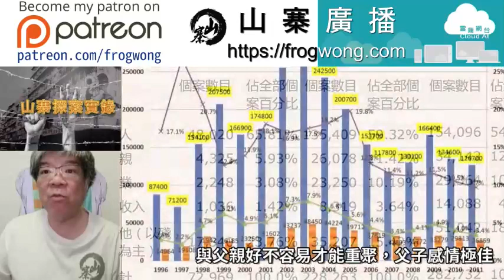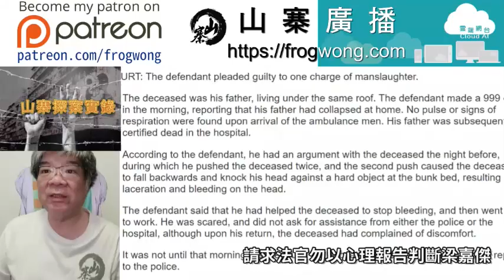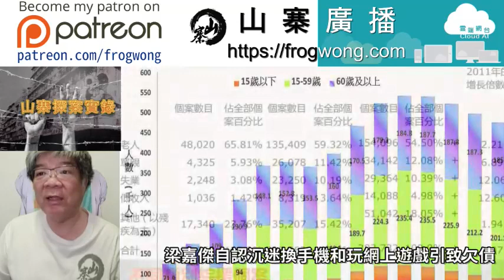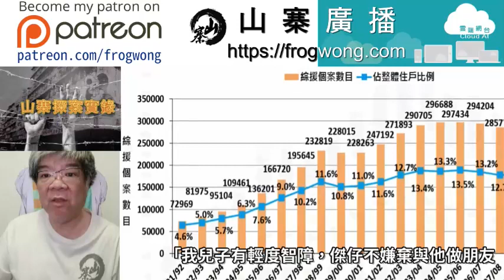山寨探案實錄 渴望感受家庭溫暖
梁嘉傑1981年在香港出生，是獨生子，父親梁兆在梁嘉傑六歲時與妻子離婚。
兩夫婦都沒有撫養梁嘉傑，交由鄰居何伯照顧，每月給何伯數百元。

梁嘉傑十四歲升讀中二時，何伯在學業上無法教導梁嘉傑，將梁嘉傑交給兒子和媳婦照料。

梁嘉傑母親每月探兒子一次，每次只逗留一會，留下數百元，何伯的兒子搬家後，與梁嘉傑母親失去聯絡。

1996年，梁兆體弱多病，孤苦無依。
十五歲的梁嘉傑一直渴望感受家庭溫暖，主動回到梁兆身邊，加以照顧，兩人在屯門山景邨同住，梁兆想申領綜援，梁嘉傑反對。

為維持兩人生活，梁嘉傑讀至中三輟學。
早上九時至晚上八時在石油氣公司做搬運，每月收入六千元，三千元給父親，交水電費、屋租、雜費後，剩下千多元零用。

梁兆喜歡喝酒，梁嘉傑買十全大補酒給他，梁兆喜歡外出吃喝，梁嘉傑經常陪梁兆飲茶。

梁嘉傑的收入，不足以支持這種「揮霍」，漸漸債台高築。

梁嘉傑為增加收入還債，晚上九時至十一時在區內屋苑當清潔工，每月收入二千元，執拾紙皮，每月分得六百元。

梁嘉傑做清潔工時經常被欺負，清潔女工馮紹淦看不過眼，兩人上契，梁嘉傑稱馮紹淦為「淦姨」。

2009年2月1日，社會福利署調高綜援金額，年滿六十五歲的梁兆，每月可得綜援超過四千元。

梁兆為免兒子太過辛勞，有意申領綜援，梁嘉傑認為應自食其力，不應增加社會負擔，現時做兩份工，月入八千六百元，以前欠下債項已差不多還清，兩父子生活比上不足比下有餘。

梁兆喜歡看電視，2009年7月，梁嘉傑分期付款五千九百六十元，購買索尼三十二吋高清大電視。

梁嘉傑為怕梁兆申領綜援，更珍惜一分一毫。
8月13日，梁嘉傑被上司扣起三十元紙皮錢，梁嘉傑感到不開心，但又不敢向上司爭取。

8月14日晚上八時，梁嘉傑放工後回家吃飯，梁兆坐在碌架牀下格牀牀沿，再度提出申領綜援，雙方因而口角。
梁嘉傑按捺不住伸手推了梁兆的肩膊一下，梁兆失去重心，頭部撞到牀架流血。

梁嘉傑立即扶梁兆入廁所幫他抹血，梁兆表示不用看醫生，返回碌架牀下格睡覺。

梁嘉傑之後離家做清潔工作，晚上十一時許，梁嘉傑回家，梁兆已經止血但神情甚為痛苦，頭上枕着的兩個枕頭都染滿血，叫梁嘉傑將兩個染血枕頭掉到公眾垃圾桶。

梁兆對梁嘉傑說腹痛（腹痛是腦出血警號），梁嘉傑給梁兆服止痛藥。

8月15日凌晨三時，梁兆從牀上跌落地，仍然清醒，說要上廁所，梁嘉傑幫助梁兆上廁所，扶梁兆回到碌架牀，梁兆睡着後，梁嘉傑到上格碌架牀就寢。

梁嘉傑聽到重物墮地聲驚醒，從上格牀向下看，見到梁兆倒臥地上，梁兆平時喜歡睡在地板，梁嘉傑不以為意，直到天亮睡醒後，發覺梁兆不省人事。

8月15日早上八時許，梁嘉傑報警說父親梁兆在家中暈倒，救護員到場，梁兆（65歲）已無呼吸脈搏。

法醫驗屍時發現梁兆頭頂有一條十厘米長損傷，不過無骨折，腦部皮層有大量出血及腫脹。
法醫推斷，梁兆撞向鈍物導致頭皮受損，力度雖不足以造成骨折，但足夠傳入顱內對腦部造成嚴重震盪。
腦部停止運作，傷口附近軟組織大量出血，受傷後數小時死亡，若及早送院或可得救。

梁嘉傑對探員說，對梁兆因何受傷毫不知情，探員在單位內的碌架牀下格發現血漬，梁嘉傑改口說前一晚放工回家，見到梁兆頭部流血。

探員認為案件有可疑，將梁嘉傑帶返警署調查。
梁嘉傑在警署內情緒激動向探員供稱，前一晚被梁兆責罵，盛怒下推倒梁兆，梁兆頭部撞到碌架牀下格牀架，受傷流血，重申是無心之失，並非有意傷害梁兆。

探員以謀殺罪名拘捕梁嘉傑，梁嘉傑直接承認謀殺，探員為梁嘉傑錄取警誡口供後，認為他有自殺傾向。

梁嘉傑無法原諒自己殺死父親，還柙荔枝角收押所期間企圖自殺。

在收押所內，梁嘉傑仍難逃被壓逼厄運，幫手掃地倒水獲得的食物獎賞被搶，有些年老犯人怕黑無法入睡，懲教署找囚友陪伴，梁嘉傑必被選中。

2009年11月，和勝和紅棍何國柱（四眼柱），被警方臥底舉報串謀收取「保護費」，還柙荔枝角收押所，何國柱對梁嘉傑的遭遇深表同情，出手相助。

何國柱說：「入面咩人都有，有啲有名望嘅江湖人就唔會恰佢，但有啲踢波都專登省佢。佢好慘，畀人呼呼喝喝，無人乜拜山（探監），嘢食又成日畀人搶，淨係縮埋一邊，咁睇唔過眼咪幫囉……講真，佢係唯一一個『無拏無掕』幫嘅。」

何國柱離開收押所前，跟裏面的「朋友」交帶幫他照顧梁嘉傑，不時回收押所探梁嘉傑，買日用品給他，每周花一千元向懲教署申請，讓梁嘉傑可吃外邊送來的私家飯。

何國柱與契媽不停鼓勵梁嘉傑不要放棄自己，梁嘉傑改變態度振作起來。

梁嘉傑寫信給何國柱，表示猶如他的父母，何國柱說:「佢話我係佢好朋友，哈哈，你哋最好都係唔好提我啦，費事個官誤會佢同啲江湖人喺埋一齊，唔好累到佢。」

2010年9月10日，梁嘉傑在高院原訟庭承認誤殺罪，控方接納，辯方大律師謝志浩向法庭呈交多封求情信。

大律師為梁嘉傑求情時強調，本案並非一般家暴案件，而是「最悲傷案件」。

梁嘉傑童年生活坎坷，與父親好不容易才能重聚，父子感情極佳，梁嘉傑估不到無心一推，會造成如此嚴重後果，事後因為惶恐不報案求助，一直悔疚不已。

梁嘉傑一直對父親盡孝，今次案件完全違反他的常態，犯案後即時承認罪責。

律師嘗試向他解釋，驗屍報告可能對他有利，梁嘉傑仍堅持自己有錯，選擇認罪，指示律師在陳詞時，不可說父親壞話。

大律師為梁嘉傑利益仍向法官提出，梁兆被推倒前的言行，有挑釁梁嘉傑之嫌。

法官聽取求情後認為，梁嘉傑弄傷梁兆後，一直沒有報案求助，導致梁兆因失救死亡。

大律師說梁兆當時表示不用治療，梁嘉傑低估梁兆傷勢，現已非常後悔。

法官在判刑前，要確定梁嘉傑之前有無情緒失控，暴力行為記錄。
索取背景、心理、精神科報告，以了解梁嘉傑狀況。
將案押後到10月5日判刑，梁嘉傑期間繼續還押監房看管。

審訊期間，梁嘉傑生母都沒有到庭旁聽，「淦姨」說：「傑仔生母已再婚育有子女，不方便到法庭。佢媽媽都好慘，背負住好多不愉快過去，依家有自己家庭，唔識點面對個仔，又怕畀人知、畀人笑，曾去過收押所探傑仔，傑仔不肯見她。」

「傑仔生母年近六十歲，現時在麻雀館任職，平日很少向朋友講家事，佢好保護自己，心事都收埋，佢同我講話佢好煩，差人同社工不停搵佢，為咗呢件事長期失眠，靠安眠藥先瞓到。」

10月5日，法官潘敏琦收到背景、心理、精神科報告，報告對梁嘉傑的評價出現兩個極端。

背景及精神科報告指出，梁嘉傑對罪行真誠感覺懊悔及內疚。

臨牀心理學家認為，梁嘉傑的悔意流於表面，梁嘉傑因工作壓力導致自控能力低，談及父親死亡時曾顯露笑容，覺得是一種解脫，心理學家認為，梁嘉傑可能有潛藏精神問題，此點與精神科報告不符。

辯方大律師表明不接納心理報告結果，請求法官勿以心理報告判斷梁嘉傑。

大律師再向法官呈交，立法會議員黃毓民撰寫的求情信。

大律師表示，黃毓民寫信前曾往收押所探望梁嘉傑一小時。

法官表明，黃毓民在此案後才接觸梁嘉傑，對案件的認識僅來自梁嘉傑之口，黃毓民的求情效用實屬有限。

法官表示，三份報告有分歧，心理報告只佔極小比重。

梁嘉傑自認沉迷換手機和玩網上遊戲引致欠債，案發前不足一個月還購置新電視機。

大律師對此作出解釋，梁嘉傑僅在約十年前初入職場時才如此揮霍，之後已改掉生活習慣，惟始終未能還清欠債，換新電視是為了讓梁兆觀賞賽馬節目。

法官聽取求情後判刑，本案是悲劇，父親失去性命，兒子失去父親，付出自由作代價。

梁嘉傑無案底及無暴力記錄，有正常工作，無不良嗜好，相信他個性平和，卻因衝動釀成大錯。

縱使如此，此類錯手殺人罪行仍需阻嚇，梁嘉傑打傷父親後無即時求助，令案情更加嚴重，判入獄四年。

「淦姨」聽判後在庭外說：「傑仔自小缺乏關愛，形成怕陌生人和有輕微自閉性格，好少出聲，佢份人又純良又抵得諗，好肯幫人唔怕蝕底，我哋個個都好錫佢。」

「佢做清潔工成日畀人搵笨，人哋叫佢做乜就做，做埋人哋嗰份，有時人哋蝦佢唔畀紙皮錢佢又唔敢出聲，俾廿蚊叫佢搬家具落樓佢又照做，佢做嘢好勤力，電梯壞咗就行樓梯，八號風球一樣照開工。」

「佢身上無一樣嘢值錢，手機又舊又殘，佢鍾意玩電腦，部電腦都係人哋畀，佢啲衫褲着到爛，我買衫畀佢，佢唔肯要，我哋有時執到啲新淨嘅鞋畀佢着，買衫就要講大話，話係執嘅佢先肯要。」

「今早我特地為傑仔拜觀音，偕同傑仔堂兄阿順及兩名朋友到庭，抵達後仍合十祈福：千祈唔好重判呀，一定要大步檻過……我真係好擔心……直到判決後才放下心頭大石，計埋假期，坐多年半左右就出得嚟。」

聘請梁嘉傑搬運石油氣的陳元武說：「佢身世好可憐，所以比較自卑。每逢時節都會邀傑仔回家吃飯，讓佢感受家庭溫暖。佢為人好勤力好有愛心，連流浪小貓小狗佢都照顧，點會殺人？」

「可能佢自細無乜人關心，所以好孤單寂寞，我哋會同佢玩同佢傾偈，佢成日黐住我哋，少少嘢已經可以氹到佢開心。」

「佢永遠無遲到早退，會喺自己個日曆仔，記低客人下次換石油氣嘅日子。事發當日佢都打電話返嚟，講低阿爸暈咗要陪佢去醫院，下晝應該返到工，發生咁大件事都咁有交帶，真係好難得。」

「傑仔還押期間，寫了十多封信問候我，我好感動，佢好關心我，問候我三個女，我當佢親人，依家判咁重，我個心都好唔舒服，傑仔出獄後會重新聘請他。」

梁嘉傑同事的父親鄭伯說：「我兒子有輕度智障，傑仔不嫌棄與他做朋友，佢份人有禮貌，又乖又純品，我唔信佢會殺人，可能只係一時錯手。」